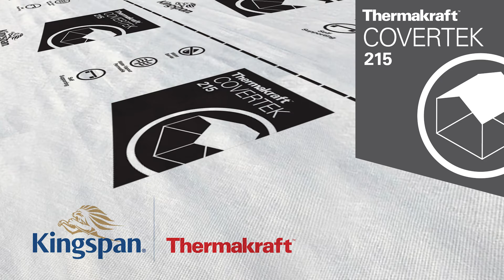Covertek 215 Full